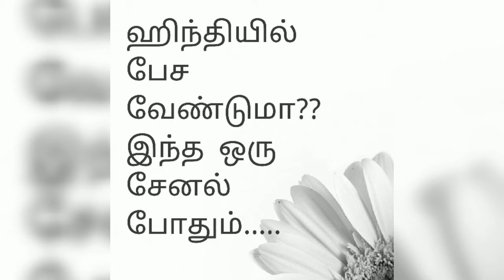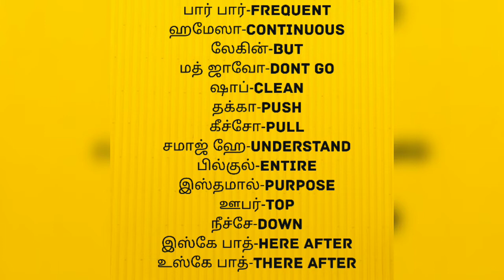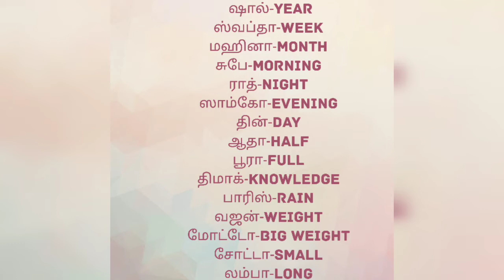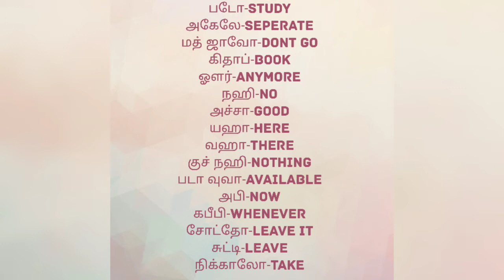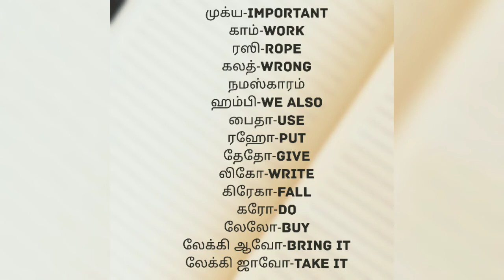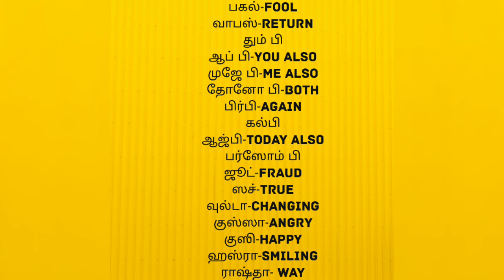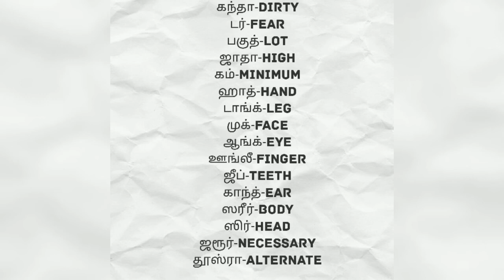important 100 words to speak hindi quickly/Spoken Hindi/shortcut method to speak hindi..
This video is about Shortcut method to speak Hindi/spoken Hindi/important 100 words to speak Hindi quickly.Spoken hindi is important whoever going to work gulf countries like Kuwait, Qatar,Oman,Saudi and also north india.especially this video is designed for Tamilnadu people where shortage of speaking in hindi.This video contains spoken hindi through tamil is a boon for Tamilnadu people.This video contains easy shortcut method to speak in hindi language.every people easily can understand.spoken hindi is playing important role nowadays.In india majority people is speaking hindi language.Thats why i produced video those who are struggling to learn and speak in hindi.this shortcut method in hindi through tamil helps you all can speak Hindi very much quickly. All job seekers can easily understand my spoken Hindi through tamil.This video contains most of the hindi sentence in tamil.Hinsi speaking practice is necessary with your friends. This  video contains different spoken Hindi episode. All episode need to take practice to speak in hindi language very fastly.It is necessary to learn Conversation in hindi.

kindly visit...